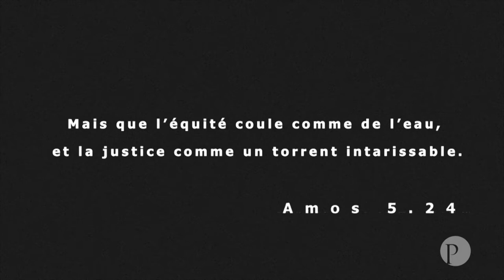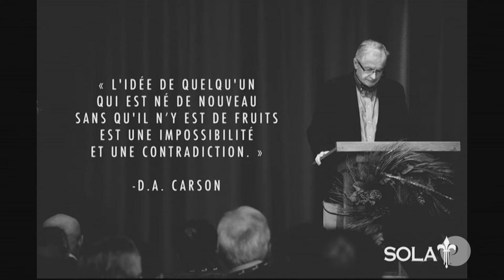Le Lion de l’équité